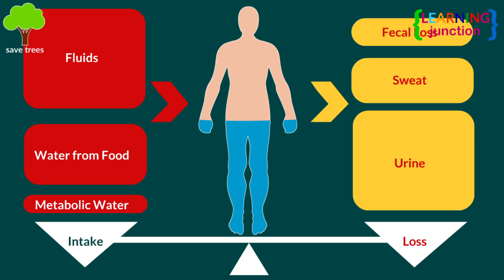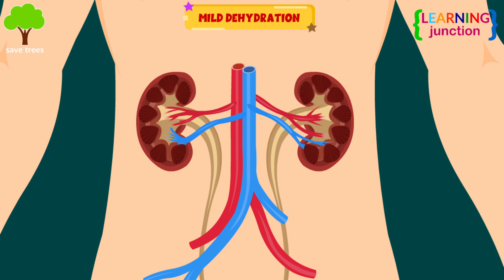Types of Dehydration - Dehydration: Symptoms, causes, & treatments - Understanding Dehydration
Dehydration is usually caused by an inadequate intake of fluids to replace those that have been lost.

It can manifest as thirstiness, headaches, and dry mouth. Drinking water, electrolytes, fresh juices, or skimmed milk are all ways to rehydrate.

By drinking more liquids, you can typically treat any bout of mild hydration.